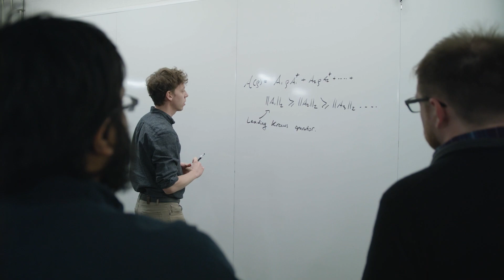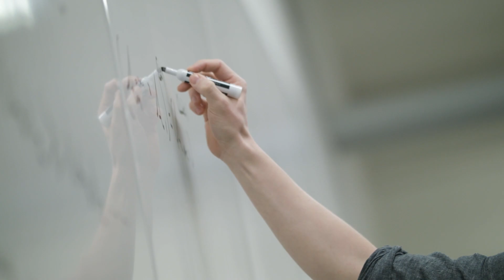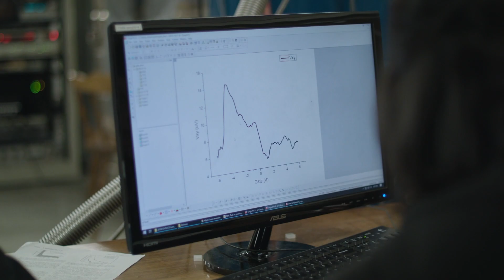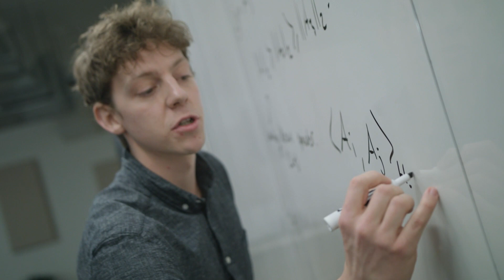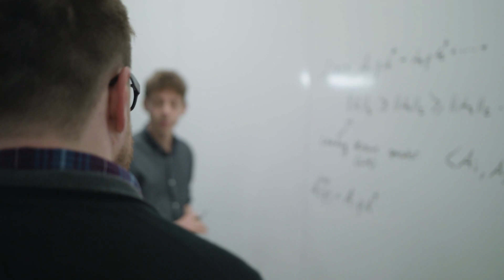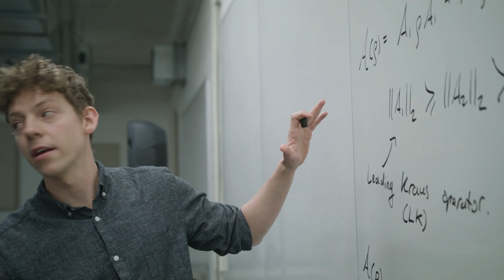Institute for Quantum Computing: Excellence in Quantum Research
Featured on APS TV 2019 at the American Physical Society (APS) annual meeting in Boston, Massachusetts, the Institute for Quantum Computing (IQC) is at the hub of the Quantum Valley in Waterloo, Ontario, Canada. The Quantum Valley is an ecosystem that brings together researchers, venture capitalists, startup companies and entrepreneurs to accelerate the commercialization of quantum technologies. Interim executive director Kevin Resch provides an overview of IQC’s four core research areas: quantum computing, quantum communication, quantum sensors and quantum materials, with interviews by researchers Crystal Senko, Joel Wallman, Ramy Tannous, Michael Reimer, and Wei Tsen.